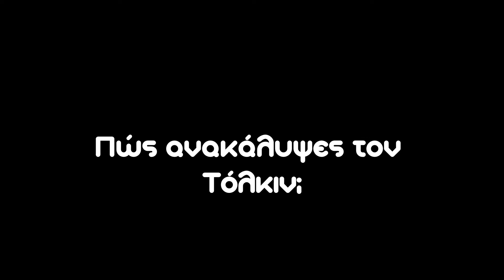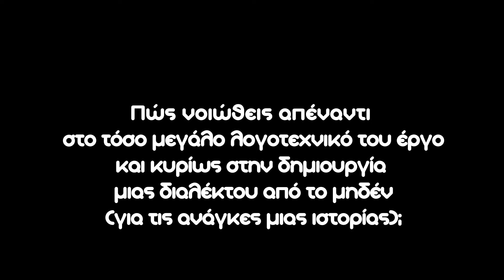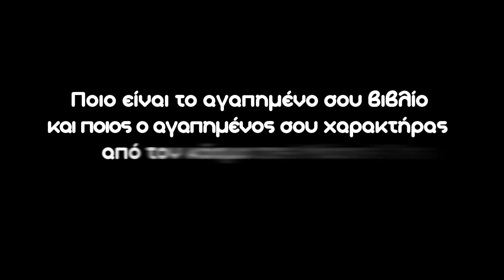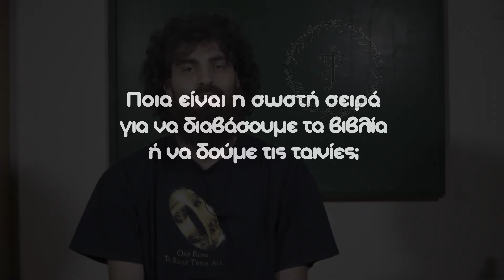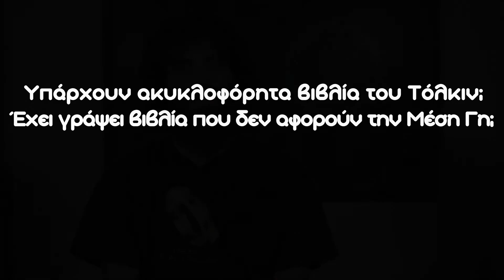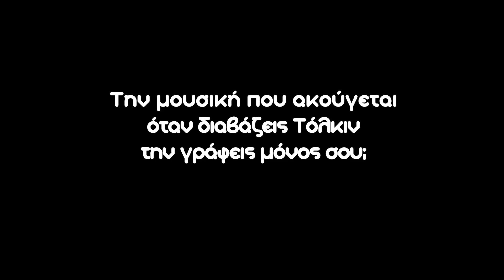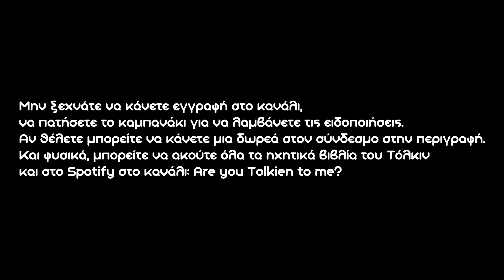TOLKIEN QnA | Λίγα λόγια για τον Τόλκιν (+ GIVEAWAY ) - Andreas Playmobilegolas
Mae govannen, φίλοι του βιβλίου και αυτού του καναλιού!
Είμαι ο Ανδρέας Playmobilegolas και σε αυτό το βίντεο θα απαντήσω σε δικές σας ερωτήσεις σχετικά με τον Καθηγητή Τζ.Ρ.Ρ. Τόλκιν και το κανάλι μου με αφορμή τους 4500 συνδρομητές (ναι, το είχα υποσχεθεί στους 3.500).

Όροι συμμετοχής:
2) Αφήστε ένα σχόλιο με την αγαπημένη σας φράση από το έργο του Τόλκιν (βιβλίο ή ταινία) μαζί με έναν λογαριασμό facebook ή κάποιο email, για να επικοινωνήσω μαζί σας σε περίπτωση που κερδίσετε.

Η κλήρωση θα γίνει την Παρασκευή 2 Σεπτεμβρίου, ημέρα πρεμιέρας της νέας σειράς Άρχοντας των Δαχτυλιδιών Τα Δαχτυλίδια της Δύναμης, και ο νικητής θα ανακοινωθεί σε Shorts στο κανάλι μου, με ανάρτηση στην κοινότητα του καναλιού μου και θα λάβει και προσωπικό μήνυμα στο Fb ή στο E-mail του.

Τα κανάλια του @panagiotiskaliotakis  και του @chatzidimoumusic3087 .

Ως την επόμενη φορά, Namarie!